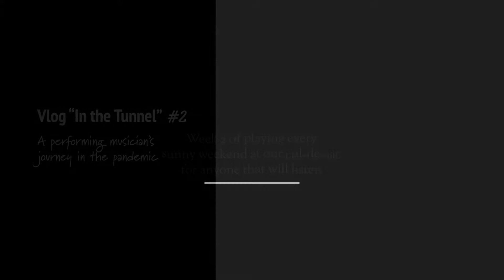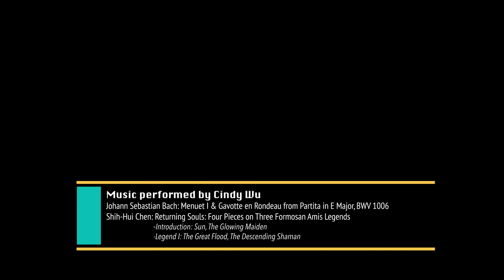A Performing Musician's Journey in the Pandemic | Vlog "In the Tunnel" #2 "Is music a hobby?"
Week 51 into the pandemic as a performing musician whose work has been all canceled and identity stripped. I want to share our story of being in this tunnel that has no clear end of the light. We see in our own community a continuous effort to keep trying and keep positive, but with the world not responding, we are feeling more and more paralyzed.
As my own effort to try in hope of getting some listeners back, I started to play a free short performance every sunny weekend at our cul-de-sac for anyone that will come by and listen.
Please share our voice forward.